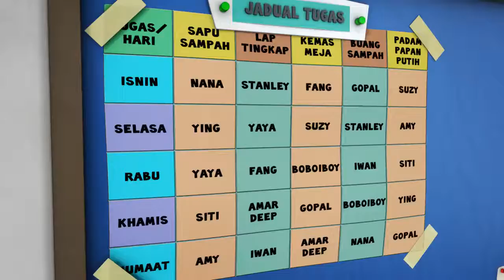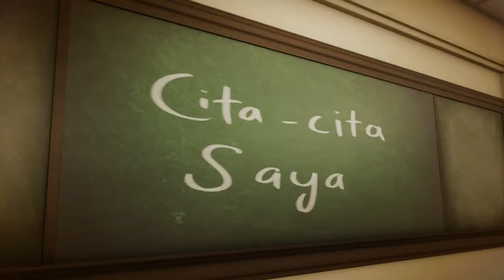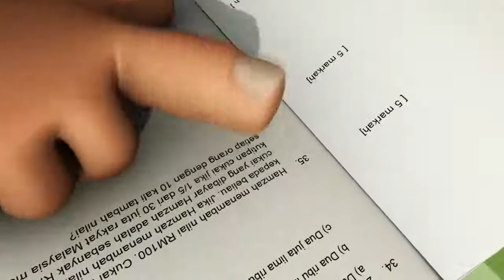BOBOIBOY S2 ep3